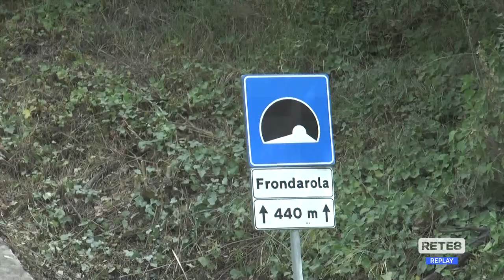Teramo - Riaperta la galleria di Frondarola